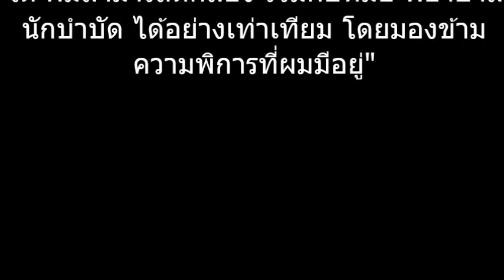ประมวลภาพ กิจกรรม ครั้งที่ 1-7 drum circle